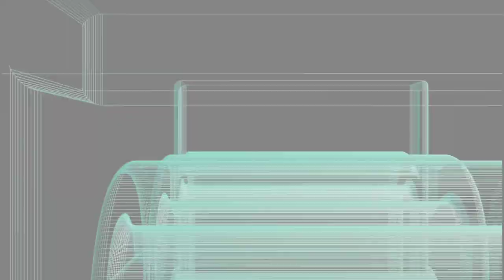Have You Ever Had A Promising Morning Turn Into A Wasted Afternoon ?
Today we talk about having a large budget and batting absoluta zero on Amazon all aafernoon.This was shot at 1080p and uploaded at 1080p Please watch the whole thing folks! This video was shot on the on the Umiigi 5150 and  the last segmeant on the Gaxy A51 and edited on the Umidigi Power 5150. If you are a creator look at the description below and check out tubeBuddy if you have not tried it yet!

Videos or Links mentioned or used in this video:
ShenzSD PRU Case
DMD Tools Whetstone
Nillkin Magic Tag
Umidigi Power